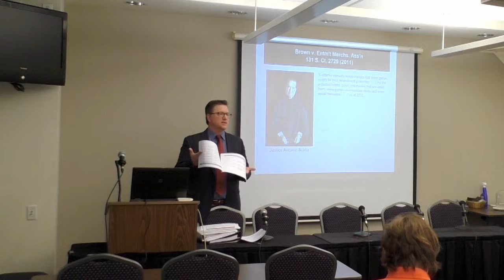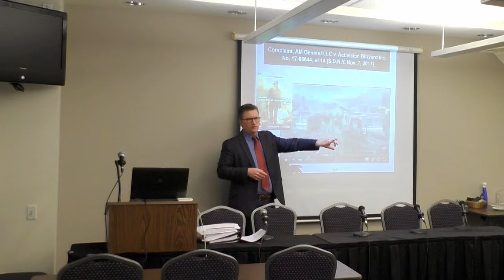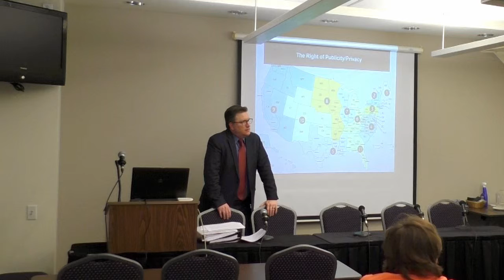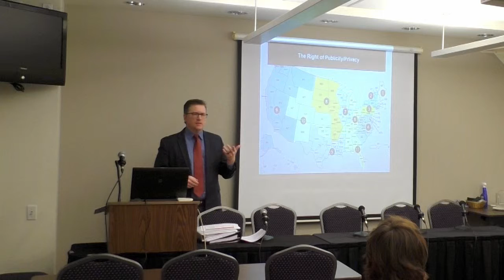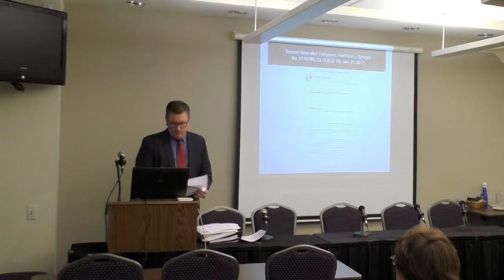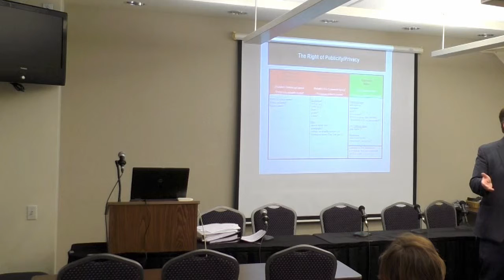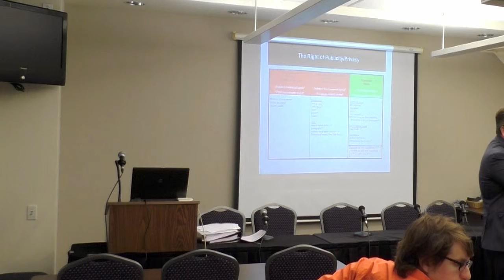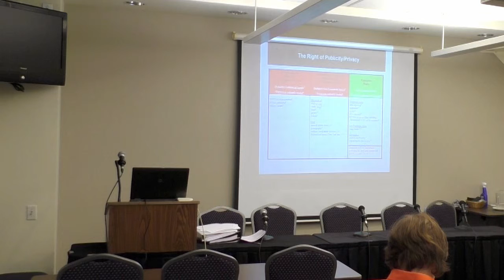CVGLS 2018 5 An Update on the First Amendment and Video Games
The Chicago Video Game Law Summit 2018

An Update on the First Amendment and Video Games

It's been over 7 years since the U.S. Supreme Court's decision in Brown v. Entertainment Merchants Association (2011), in which the Court held that video games are comparable to the "protected books, plays, and movies that preceded them" and are therefore protected by the First Amendment. So how are video games doing on the path to be treated like other forms of media? This panel will cover current litigation in trademark and right of publicity cases that test whether game developers will have the same creative freedom as other forms of media.

Cases to be discussed include at least two filed in 2017, both still in the early stages of litigation: AM General LLC v. Activision Blizzard, Inc. (S.D.N.Y. November 7, 2017), a case mostly about the allegedly unlicensed use of the HMMWV/Humvee trademarks in the Call of Duty video games, and Hamilton v. Speight (E.D. Pa. January 11, 2017), a case about the allegedly unlicensed use of someone's identity in the creation of a fictional character in the Gears of War video games.

Featuring:

William K. Ford, The John Marshall Law School

Organized by:

Ross A. Hersemann

Presented by:

The Chicago Bar Association Young Lawyers Section Creative Arts Committee

Special Thanks to:

The Chicago Bar Association
The CVGLS Art Designer Multivarious
The CVGLS Media Editor Christopher Weiss
The Friends, Family, and Loved ones who supported CVGLS and made it possible